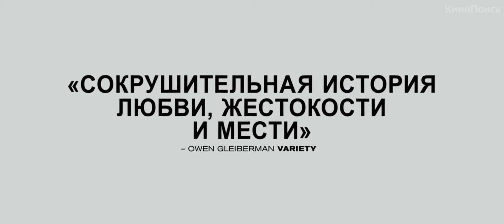Под покровом ночи (2016) | Русский Трейлер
Официальный русский трейлер фильма Под покровом ночи (2016)
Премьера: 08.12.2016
Страна: США
Жанр: триллер, драма
Режиссер: Том Форд
В ролях: Эми Адамс, Джейк Джилленхол, Майкл Шеннон, Аарон Тейлор-Джонсон, Айла Фишер, Элли Бамбер, Арми Хаммер, Карл Глусман, Роберт Арамайо, Лора Линни
Сюжет фильма Под покровом ночи (2016): У Сьюзен роскошная жизнь в Лос-Анджелесе, прекрасный муж и собственная галерея. Но однажды она получает неожиданную посылку от бывшего супруга - он хотел бы встретиться, но сначала просит прочитать его новый роман. Сьюзен не подозревает, что как только она откроет рукопись, она вернется в прошлое, которое считала надежно укрытым под покровом ночи.